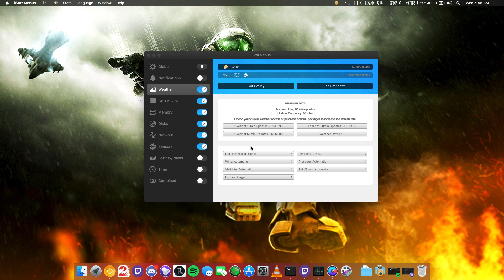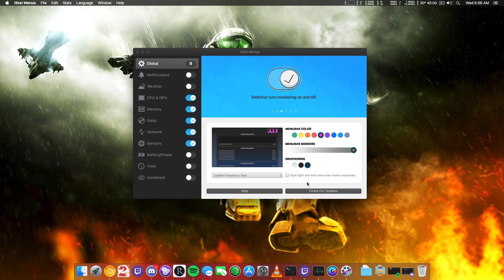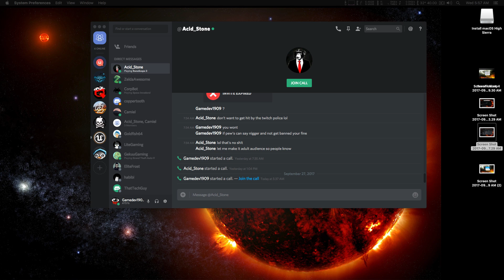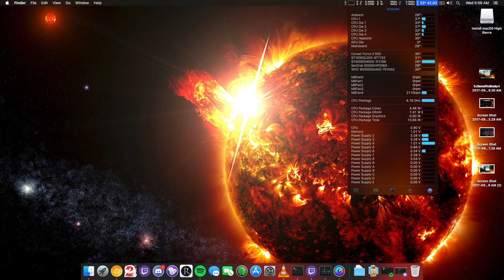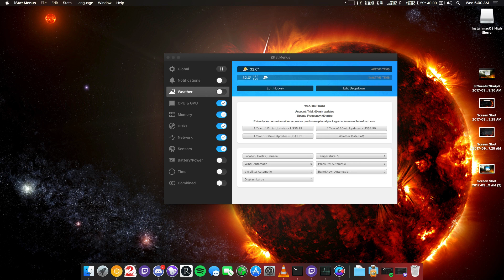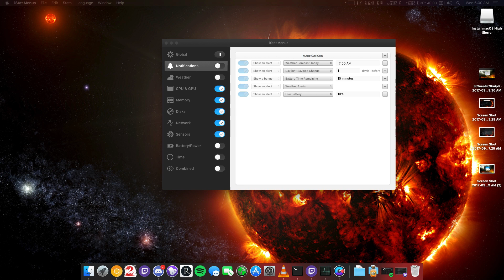Istat menus 6 Review and Overview